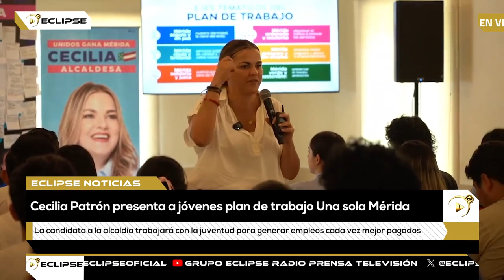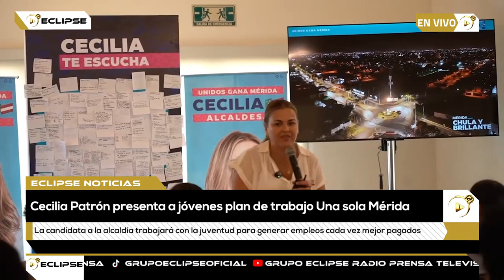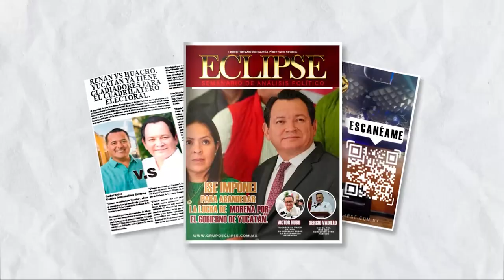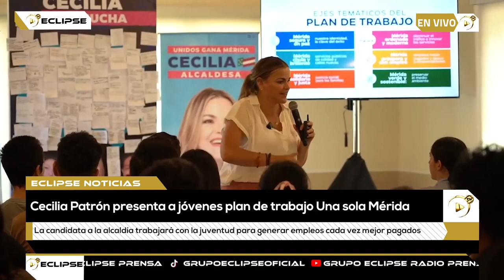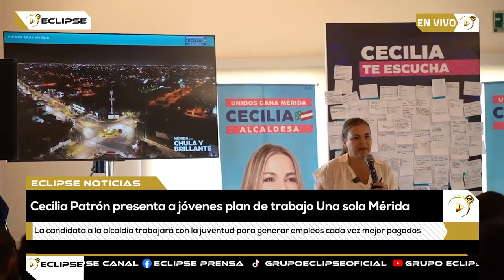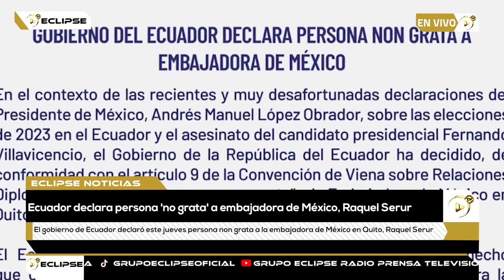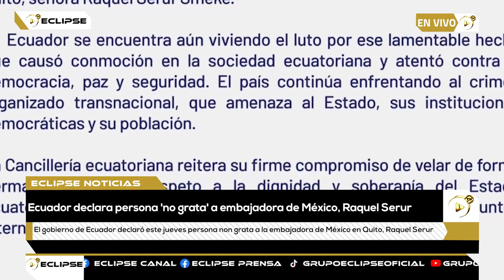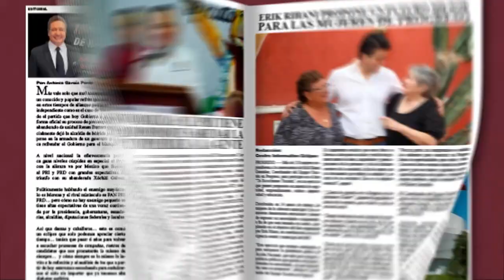📡🔴ENVIVO VIA STREAMING ECLIPSE NOTICIAS “MÁS CERCA DE TI” con AbrahamCobián 📲 📺🖥️